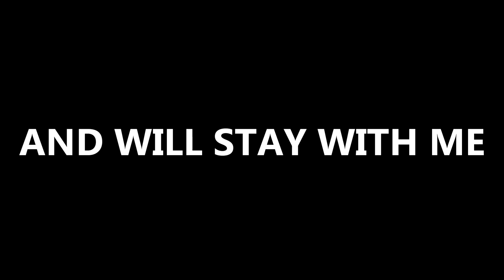2 0 1 7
Leave a Like or a comment or both!

I have a 10x17ft High Bounce Web and Warehouse